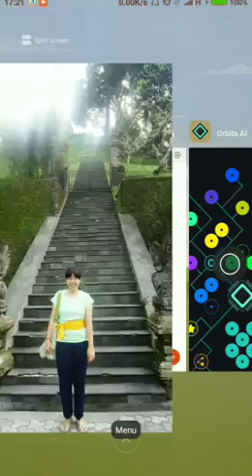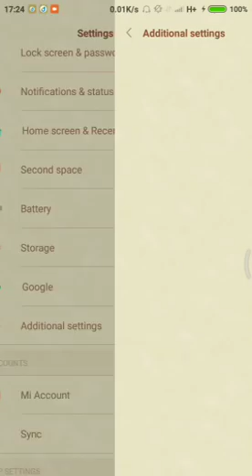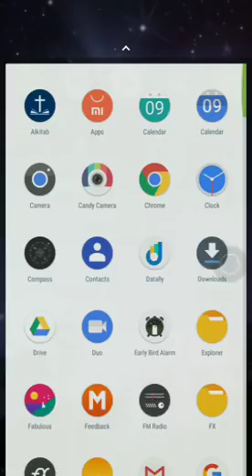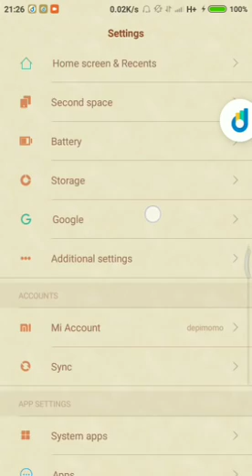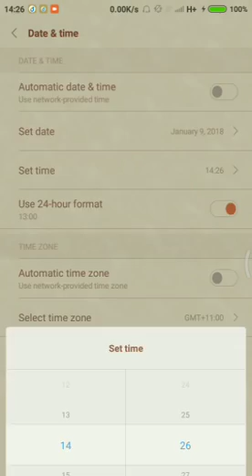Orbita AI Walkthrough 3 (description for details)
1. Say Orbita
2. Visit level once every hour
3. Set date to when full moon and no moon occured
4. Set time to previous hour